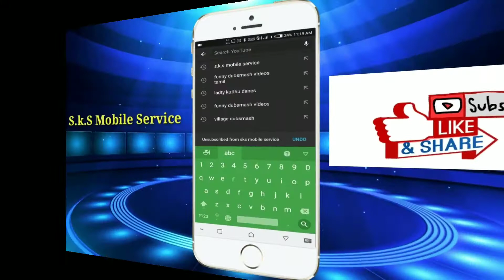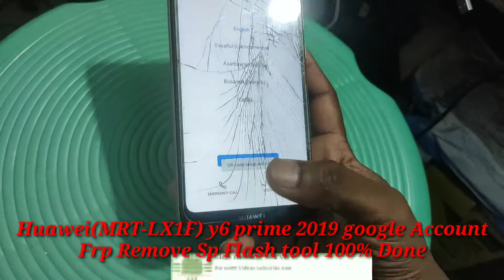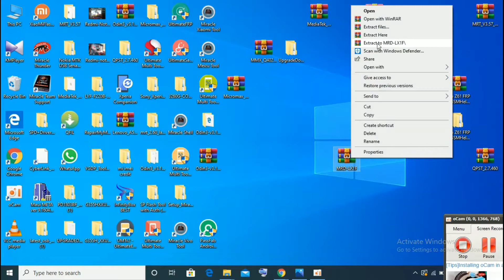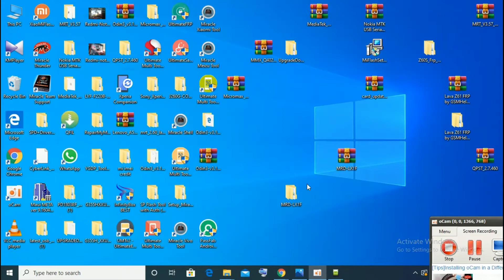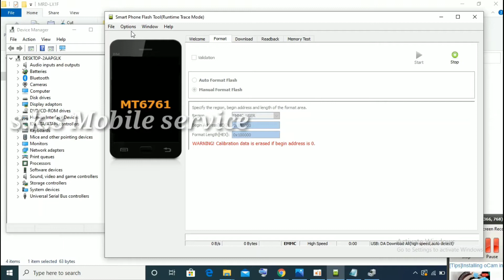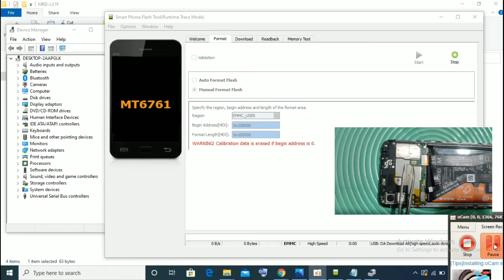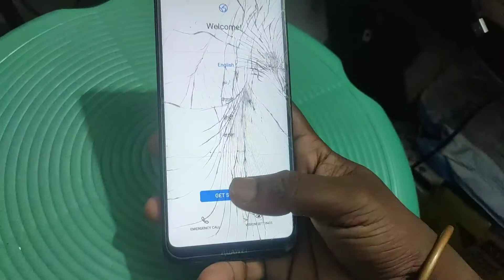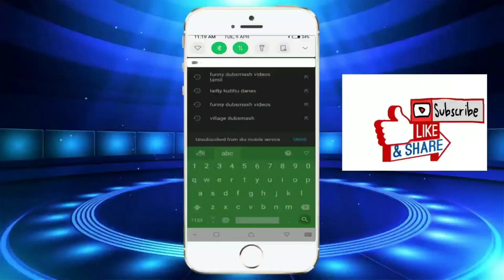Huawei(MRT-LX1F) y6 prime 2019 google Account Frp Remove Sp Flash tool 100% Done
Huawei(MRT-LX1F) y6 prime 2019 google Account Frp Remove Sp Flash tool 100% Done | Huawei MRT-LX1F y6 prime 2019 frp remove edel test point Sp tool Done | Huawei y6 prime 2019 frp remove sp tool | sks mobile service

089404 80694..